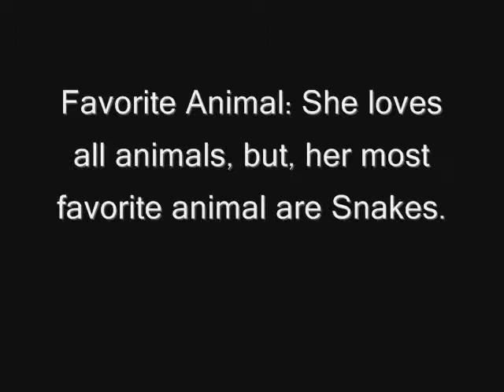New RPC - Chimaru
Character Name: Chimaru
Character Age: 16
Village: The Sound Village
Team Partners: Nero and Kamlyn
Team Sensai: Dosu

What Favorite Movie Type: She likes action and horror, sometimes romance, depends whats she's in the mood for.

Favorite Animal: She loves all animals, but, her most favorite animal are Snakes.

Favorite Song: "Sharada" by Skye Sweetnam

Secret Crush: At first she kinda liked Kamlyn, but as time goes on, she begins to grow a more liking to Nero then Kamlyn.

Best Friend: Nero, she sees him sometimes as a brother more then a friend at times. But can't help but love him, thinking how his stupidity moments are the cutest thing. She soon starts to fall for Nero more then she did with Kamlyn, seeing how sweet of a guy he could be. In her opinion, Nero's like a little child still, who needs someone to by his side.

Back Round: In a RP me and a friend were having, Kabuto killed Orochimaru with a special magical sword, which kept him from coming back. Later, a woman Vivahn, a widdow witch from the village hidden in the hot springs. Who is also, Hidan's sister, and Vivi's mother. Came by and stoll some ashes from where Orochimaru's body once stood. Using a ressurection jutsu, using some of her own blood. But sense her dna was a females dna, the jutsu created a recarnation of Orochimaru, but alittle girl. Vivahn shrugged and decided to raise the child and name her Chimaru. Which comes from, oroChimaru. Once she was 16, she told Chimaru to go find the hidden Sound village, so she did. Where she meets Kamlyn and Nero, sense she kinda looks like Orochimaru, Kamlyn calls her "Kami".
Chimaru, being completely the oposset of Orochimaru, she's happy and cheery, and has a huge fear of bugs. Her choice of dress is either the school girl type, or the gothic lolita. Being very caring about everyone.
But she has a slight split personality, Nero and Chimaru believe its Orochimaru's soul trapped in her body. Like with Naruto and the kyuubi, her Orochimaru like side only shows when she's in danger and her life depends on it. But it only lasts for a short time, when she changes back, she passes out and doesn't have any memory of what happend.